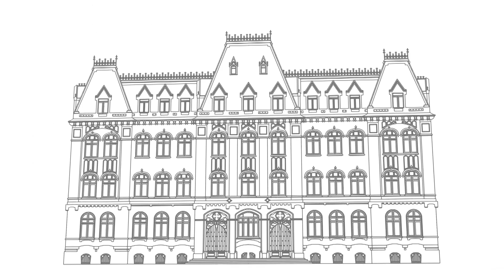Nuevas medidas para el sector lechero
El ministro de Agroindustria de la Nación, Ricardo Buryaile, presentó hoy nuevas medidas para apuntalar la producción láctea, mediante compensaciones, tasas bonificadas de financiamiento y la suspensión por 120 días de la percepción del 5% del IVA a los productores. Las iniciativas tendrán un costo fiscal de entre 350 y 400 millones de pesos.

"El Gobierno Nacional y las provincias de Santa Fe, Córdoba, Entre Ríos, Santiago del Estero y Buenos Aires, acordamos aumentar las compensaciones a $0,65 aproximadamente por litro para los productores durante los próximos 60 días", señaló Buryaile al indicar que "si bien no representa una solución definitiva, es un paliativo para el sector en el marco de una política de apoyo que vamos a continuar el próximo 13 de abril con la reunión del Consejo Federal Lechero".